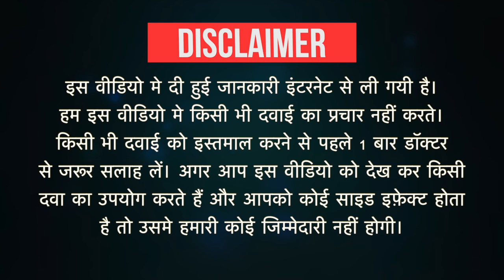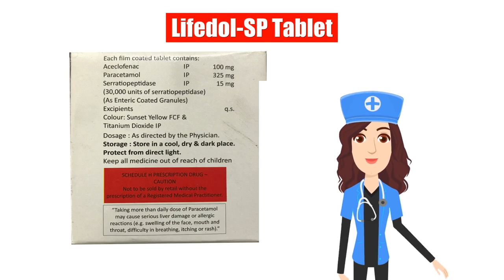Lifedol-SP Tablet Uses in Hindi | Side Effects | Dose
Lifedol-SP Tablet Uses in Hindi | Side Effects | Dosage